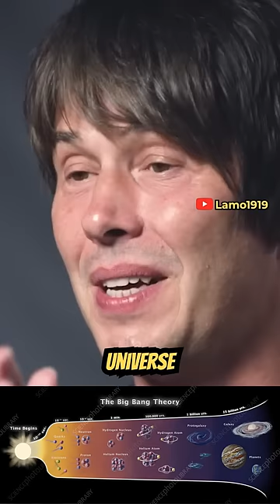The Mind-Blowing Power of James Webb Telescope: Brian Cox!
In this captivating video, renowned physicist Brian Cox takes us on a journey through the mind-blowing capabilities of the James Webb telescope. Discover the astonishing power behind this groundbreaking instrument as it unveils the secrets of the universe. From the awe-inspiring Andromeda galaxy to the distant reaches of time, Cox reveals how the telescope's unparalleled view can transport us 13 billion years into the past, almost to the very birth of our universe. Join us as we embark on this cosmic adventure and witness the true wonders of the cosmos. Keywords: Brian Cox, James Webb telescope, universe, Andromeda galaxy, Big Bang, cosmic journey, astronomical discovery, cosmic wonders.

EVERYDAY TIPS to IMPROVE UR MIND!EVERYDAY TIPS to IMPROVE UR MIND!